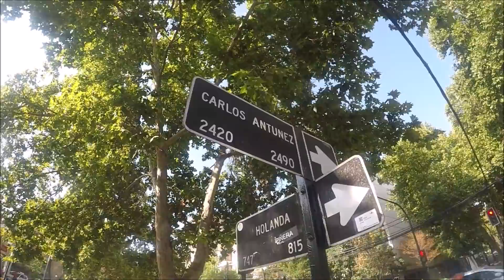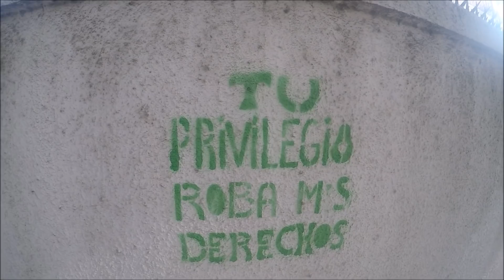Un peruano Camina y Opina en PROVIDENCIA, Santiago de Chile. 🇨🇱